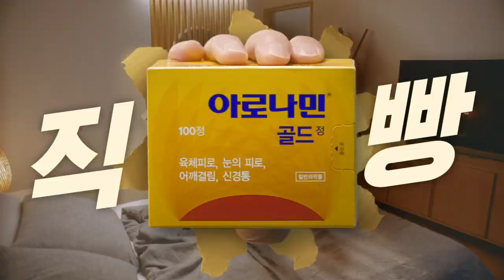Oh Jung Se 'Aronamin Gold' Music & Sound Design Produced by Love lsland Records.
아로나민골드X오정세 올타임 피로 유니버스 속 오정세 full ver

'Aronamin Gold' Music Produced by Love lsland Records.